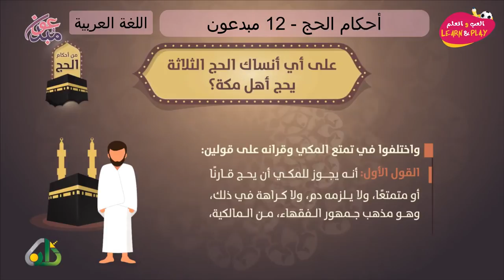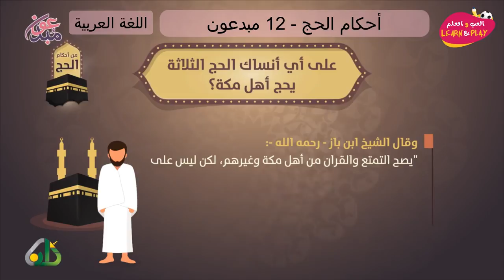أحكام الحج 12